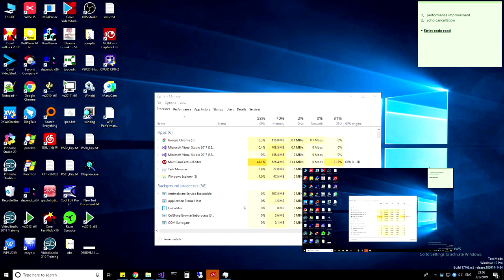My Video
Created with MCCE.